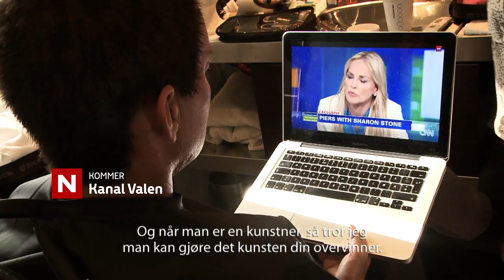Slik gikk det til da Sharon Stone slo til Valen (Bortklippet materiale) | Kanal Valen | discovery+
Bakomklipp fra Kanal Valen - kommer tirsdag 16. september på TVNorge.